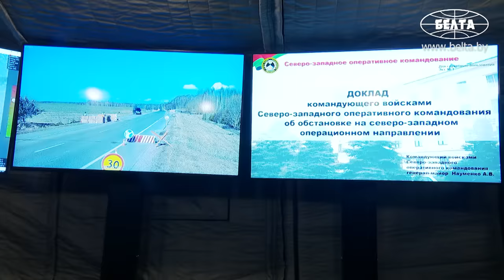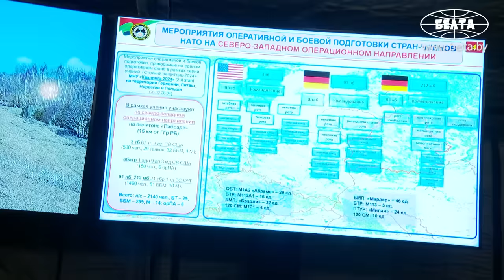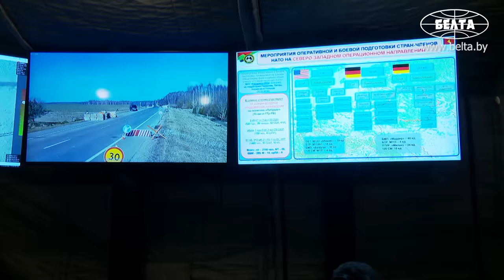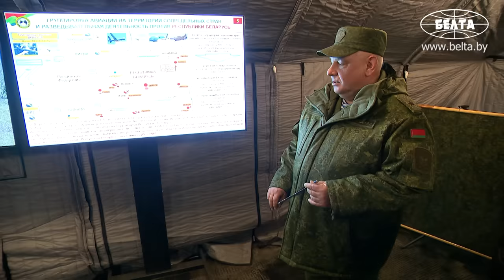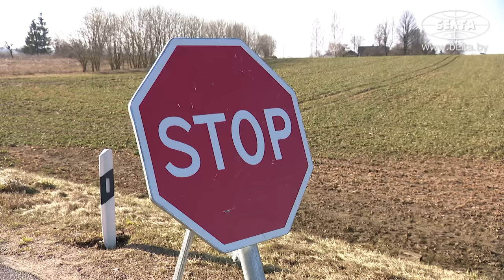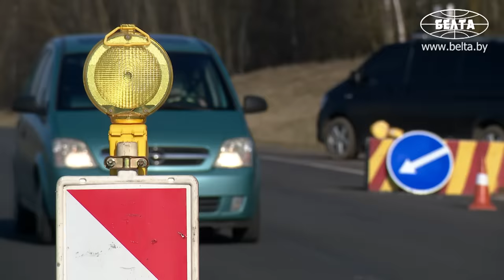Лукашенко: С твоей точки зрения, как они тут развернулись? // Ошмянский район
Лукашенко: Они что, всерьёз думают, что мы тут с россиянами пытаемся или нападём на них?

Президент Беларуси Александр Лукашенко 26 марта в ходе рабочей поездки в Ошмянский район Гродненской области ознакомился с мероприятиями проверки боеготовности соединений и воинских частей, которая в проводится в Вооруженных Силах. Глава государства посетил один из участков, привлекаемых к проверке боеготовности, ознакомился с проводимыми мероприятиями, работой с личным составом.